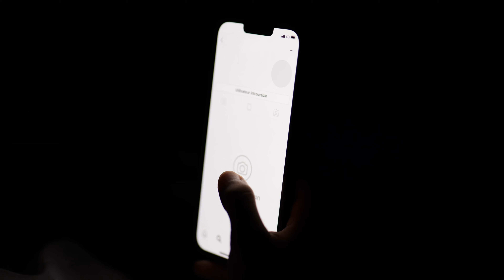MA TRANSFORMATION PHYSIQUE EN 2 MOIS - ROAD TO RORONOA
Me revoilà après une longue absence, elle aura sonnée une prise de recule et beaucoup de temps avec moi même.

Après deux mois d'entrainement, j'ai décidé de vous partager la première partie de ma transformation d'une manière très personnelle, je ressentais le besoin de partager cette motivation à travers ce projet ROAD TO RORONOA pour vous pousser à chercher le meilleur dans chacun d'entre vous.

Lien du discord ROAD TO RORONOA (si tu souhaites te lancer dans l'aventure)

Merci à Fitness Park d'Aéroville de nous avoir mis la salle à disposition.

N'oubliez pas que vous êtes tous exceptionnels et que sans vous rien de tout ça n'aurait eu lieu.

Réalisé par : @nxreal_ (Allez follow sur Instagram ils méritent les bg)

Miniature : @iMeelk

Remerciement : @blazxoff , @mannylesprit9427, Vinkus, Natsu, Rizki, Bilelducentre ❤️

Si tu as lu la description réponds "❤️" dans les commentaires on est carrément ensembles mon reuf 🔥

Retrouve moi sur Twitch tout les soirs à partir de 18h